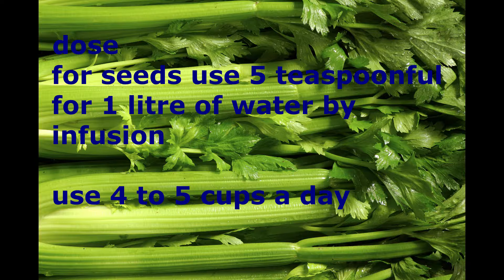Natural way for penile performance / this plant will help you